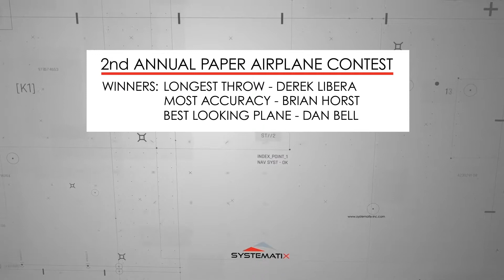2nd Annual Paper Airplane Competition 2019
A fun distraction from the work day and chance to team build with coworkers. The 2nd Annual Paper Airplane Contest was a paper aerospace success. Prizes awarded to the longest throw, most accuracy and best looking plane.